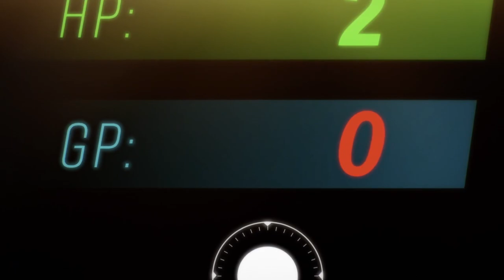MARTIAL ARTS DONE RIGHT !!! | The God Of High School Ep.10 | REACTION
THE KEY has been awaken and God of high school has done a great job with the hand to hand combat in this episode.